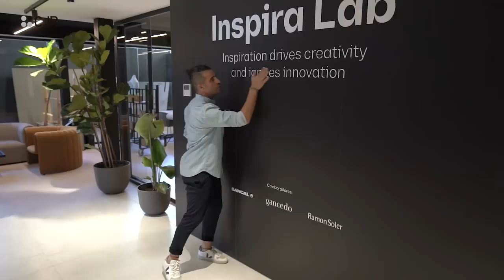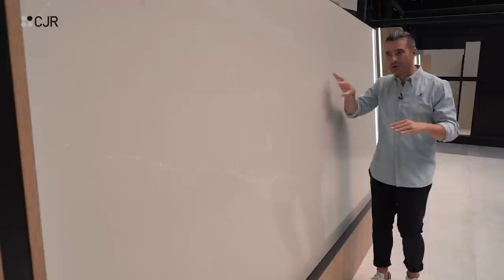Descubre conmigo el INSPIRA LAB COSENTINO Almeria CJR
¡Acompáñame en este TOUR por Inspira Lab Cosentino Almería! 🤩 Y déjate inspirar por todas las exposiciones.

En este nuevo programa hemos podido estar en Inspira Lab Cosentino Almería, la fábrica de Cosentino y donde tienen muchísimas exposiciones de diseños de baños y cocinas para conseguir muchísima inspiración. Y es que en este pequeño tour por las instalaciones de Cosentino hemos podido ver distintas formas de utilizar los materiales de Cosentino en tu vivienda. Porque no solo podemos tener una encimera Dekton o una encimera Silestone. En este tour veremos cómo utilizar Dekton para las paredes, pasillos...

Veremos una cocina moderna en blanco y negro, las tablas de Silestone completas, una encimera full body en una cocina blanca, madera y negra; también os enseñaremos cómo revestir las puertas con Dekton, cómo hacer puertas en Dekton; baños completos de Dekton, incluso chimeneas en Dekton y lavabos integrity.

¡No te pierdas nada y alucina conmigo con todo lo que esconde Inspira Lab Cosentino Almeria!